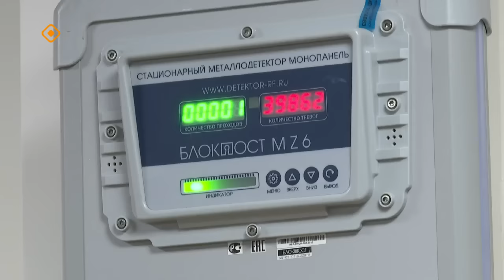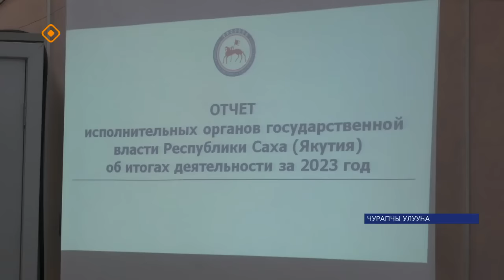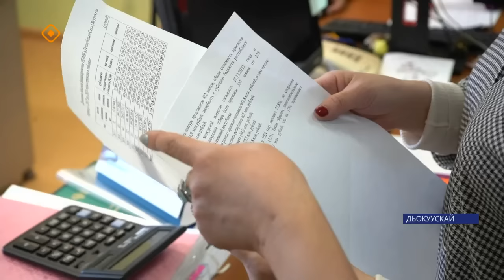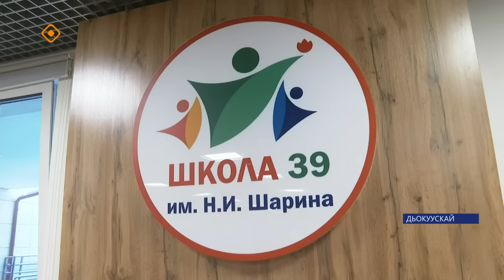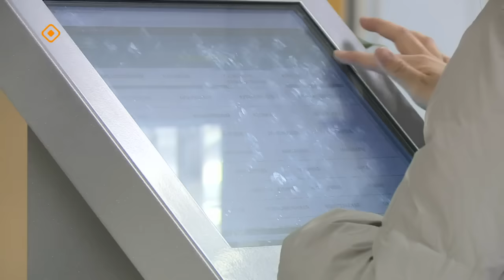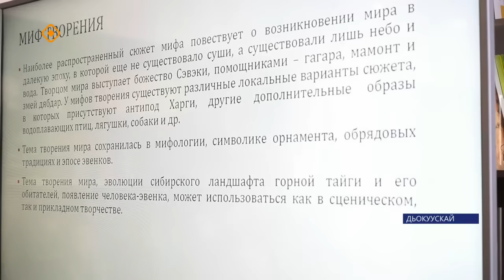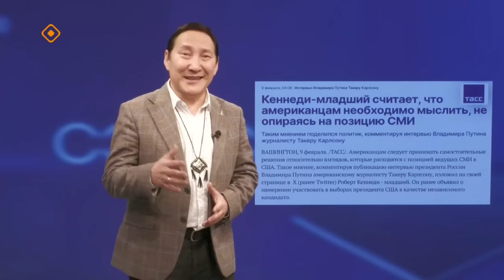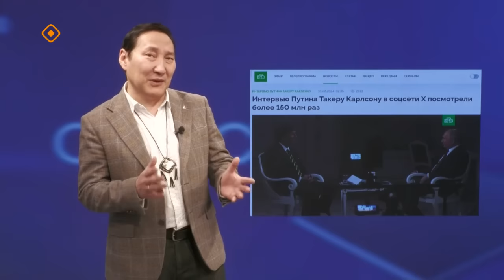«Саха сирэ» информационнай биэрии. Олунньу ый 12 күнэ 20:30